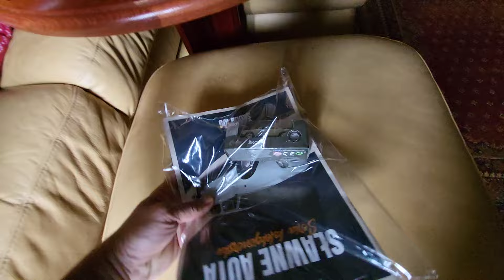16 września 2024